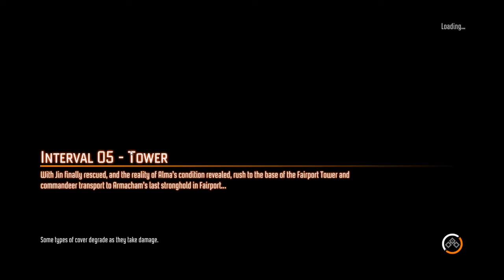FEAR 3 Playthrough - Part 13/25